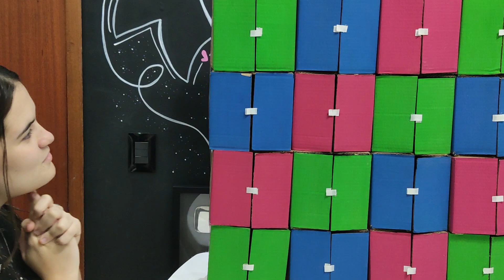JOGO DA MEMÓRIA COM DIÁRIO DA CAROL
Oi gente, hoje vamos de jogo da memória com minha amiga Carol, quem ganhou esse mega desaio? Espero que gostem do vídeo de hoje, bjs da Mi!!!